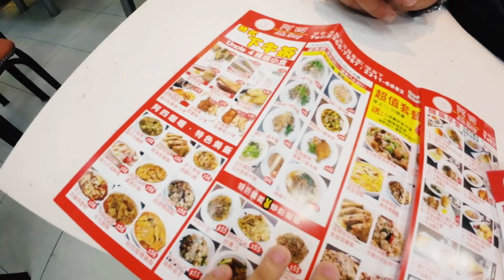Day 1 in Hongkong 🙃